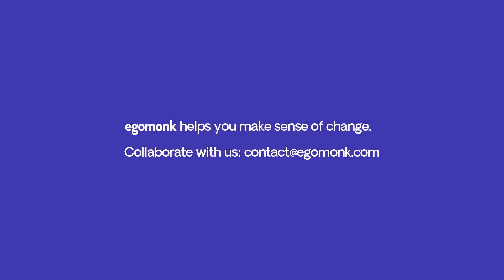QueerTWENTY - Sakshi Juneja - Queer Megaphone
🌈 "You are going to be a part of this massive movement, which will set the tone for many queer generations to come"

Sakshi Juneja along with Priya Gangwani have amplified the voices of the queer community for 12 years. They've hosted pride parties, attracted readers from all over India, and helped individuals embrace and accept themselves.

Has social media been a part of your self acceptance journey?